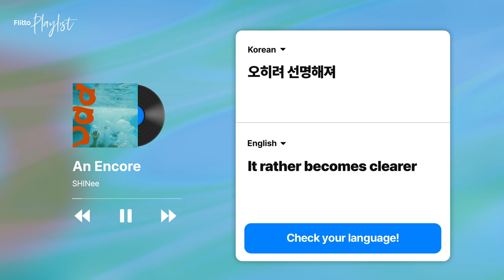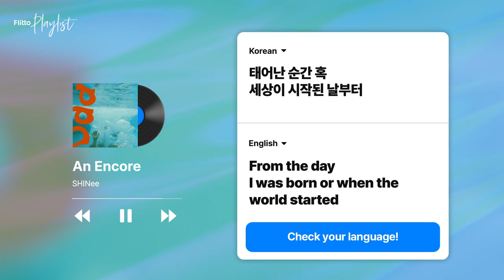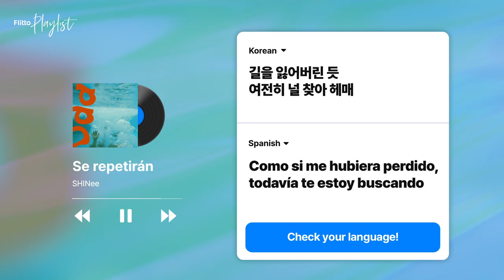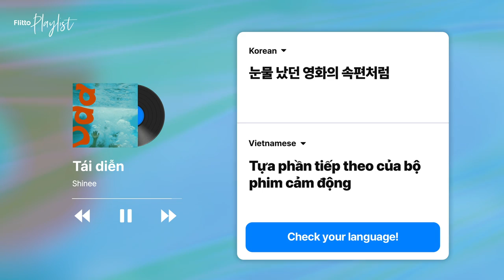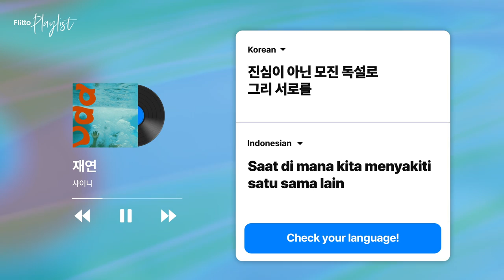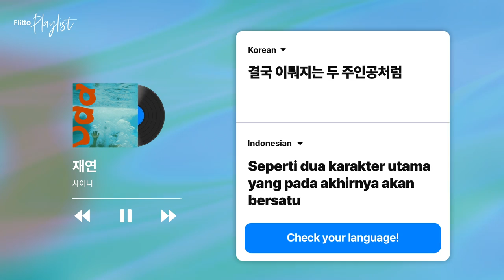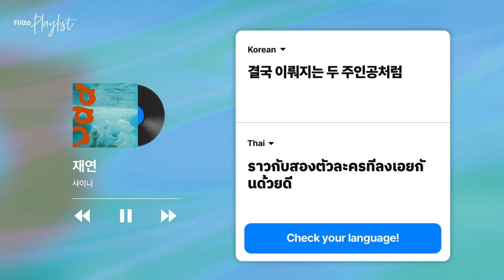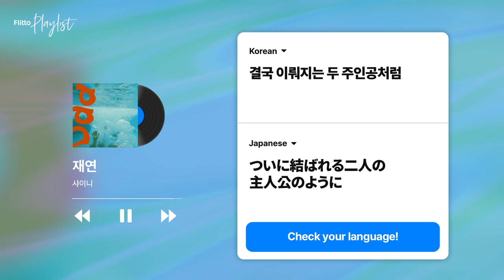Kpop song with lyrics [KO/EN/JP/ES/VN/TH/ID]_"An Encore" by SHINee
Are you a K-pop fan?
You've tried almost all famous K-pop songs and now wanna have something new?

Then, here we are for you! 😘
𝐅𝐥𝐢𝐭𝐭𝐨 𝐩𝐥𝐚𝐲𝐥𝐢𝐬𝐭  introduces K-pop's hidden gems with the lyrics in 6 different languages.
Now it's time to enjoy the song, "An Encore" by SHINee

[ ᴛɪᴍᴇʟɪɴᴇ ]
📍00:00 English 🇬🇧
📍04:07 Spanish 🇪🇸
📍08:11 Vietnamese 🇻🇳
📍12:13 Indonesian 🇮🇩
📍16:17 Thai 🇹🇭
📍20:20 Japanese 🇯🇵

After their debut in May 2008 as a contemporary boy band, the Korean idol boy band SHINee has displayed their unique musical sphere ever since.

The vocals in SHINee's songs are known to be harmonious, despite the different musical timbers and points in each member's voice.
This point is highlighted in the parts of their songs with vocal harmonies, as every song across various genres, from ballad to dance, contains a multi-layered harmony.

"An Encore" excellently displays such vocal characteristics.
The song gained massive popularity, getting over 50,000 likes on Melon, despite it being a B-side track in SHINee's 4th album released in 2015.
The track highlights a sentimental melody line and a wide scale of sound, and its lyrics talk about the yearning to meet a loved one again.
The song's composition, from its delicate beginning to the climactic finish, is enough to touch every listener's heart.

※ Flitto는 플레이리스트를 통해 수익을 창출하지 않으며, 모든 수익은 아티스트에게 돌아갑니다.